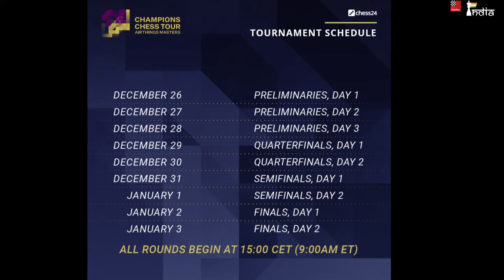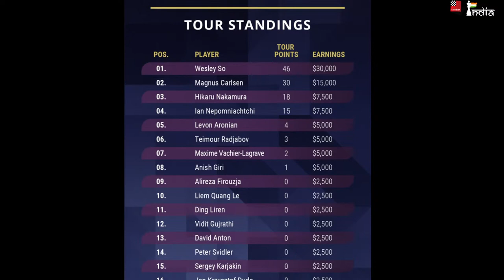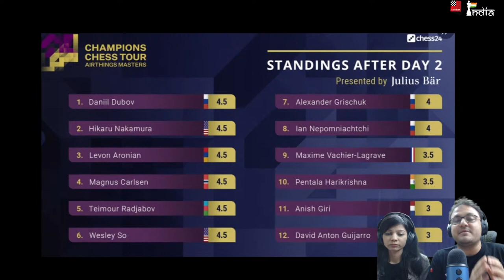Airthings Masters Day 3 ft. LIVE commentary by Sagar, Amruta, Soumya, Shardul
The Airthings Open is held from the 26th of December 2020. It goes on until 3rd January 2021. The players who are taking part in this tournament are Magnus Carlsen, Wesley So, Anish Giri, Hikaru Nakamura, Teimour Radjabov, Ian Nepomniachtchi, MVL, Levon Aronian, Alexander Grischuk, Daniil Dubov, Pentala Harikrishna and Anton Guijarro. The prize fund for the first Major on the Champions Chess Tour is $200,000, double that for Regular events like the Skilling Open, with the top prize rising to $60,000.

Schedule for day 3 for Harikrishna

7.30 p.m. IST -  Levon Aronian vs Hari
8.30 p.m. IST -  Hari vs Wesley SO
9.30 p.m. IST - Teimour Radjabov vs Hari

Live commentary by Sagar Shah, Amruta Mokal and Soumya Swaminathan. This commentary is done in parternship with Chess24.